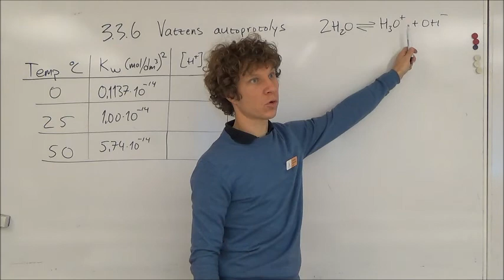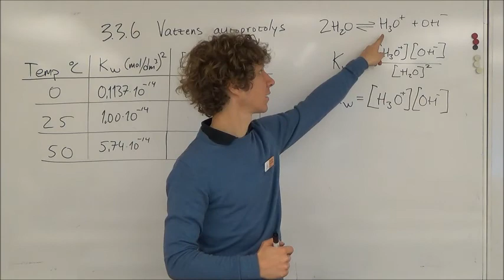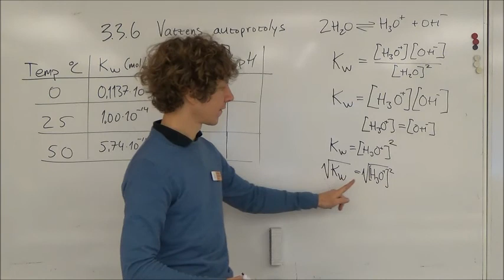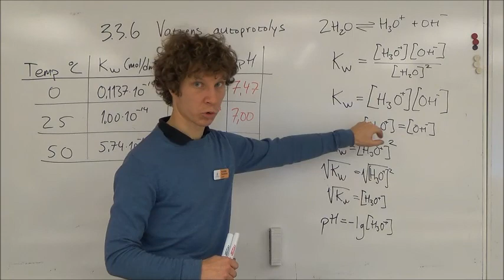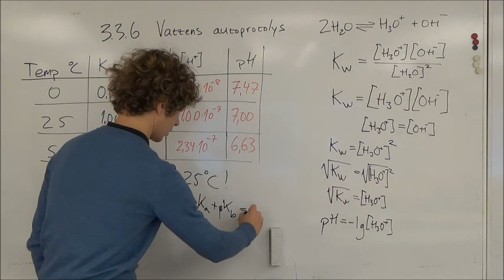Vattnets autoprotolys olika temperaturer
Jag hjälper dig lösa en uppgift (3.3.6 från NE) för kemi 2, gymnasiet, där du ska beräkna vätejonkoncentration och pH för vatten vid olika temperaturer.